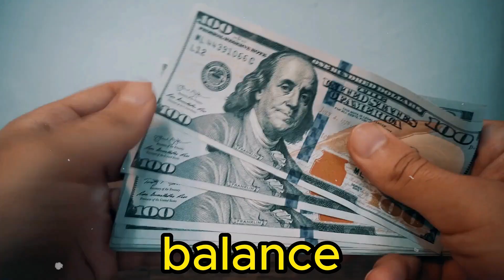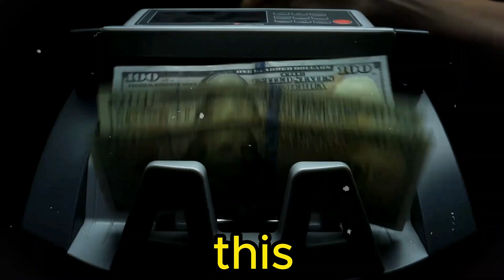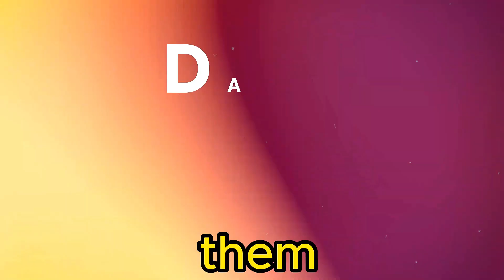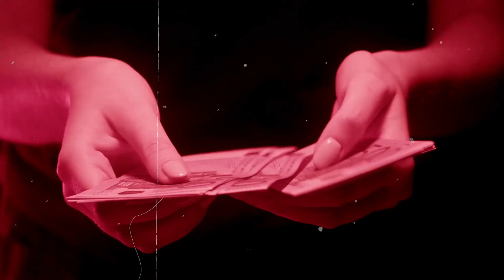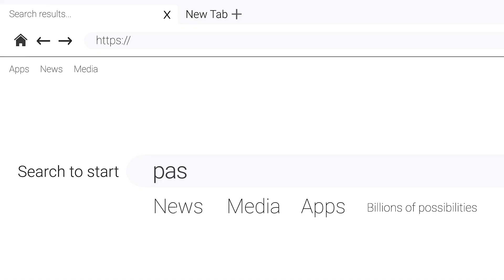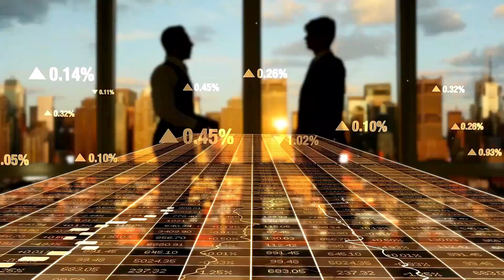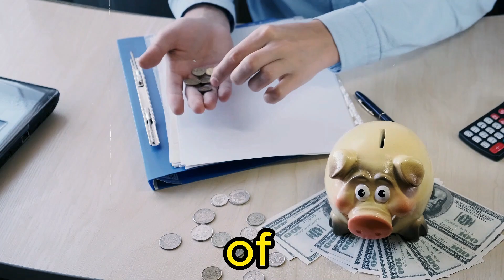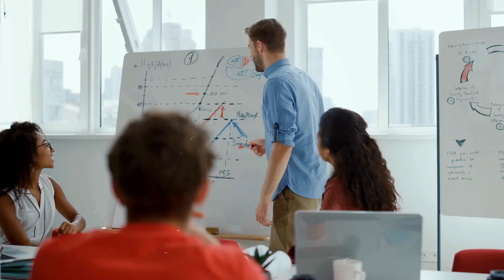7-Day Money Miracle | Transform Your Finances Now!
Welcome to "7-Day Money Miracle: Transform Your Finances Now!", where we embark on an exciting 7-day journey to overhaul your financial life. Each day, we'll tackle a critical aspect of personal finance: starting with understanding your current financial state, then moving onto mastering budgeting, debt management, investing, income growth, wealth building, and concluding with a comprehensive financial planning. This video is packed with expert advice, practical tips, and actionable steps that you can start applying immediately. Whether you're struggling with debt, looking to grow your income, or aiming to build wealth, this video series is your stepping stone to financial freedom. Embrace the challenge with Finance, MoneyMakeover, WealthBuilding, Investing, DebtFree, FinancialFreedom, 7DayChallenge.